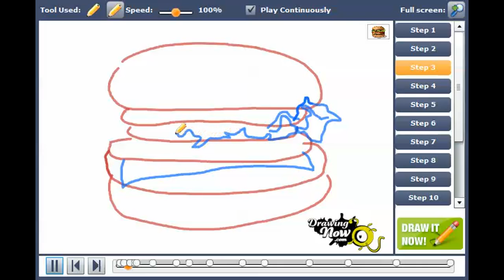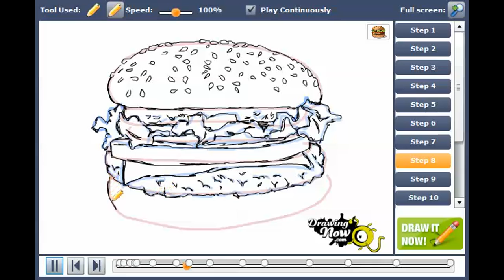How to draw a burger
You can see the original tutorial of How to draw a burger